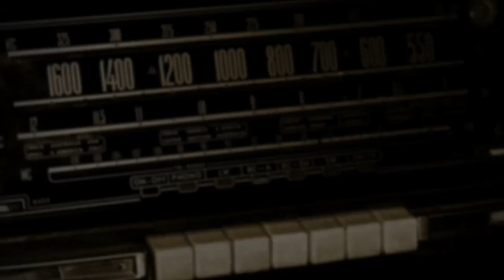RENATO RENOVA POR MAIS UMA TEMPORADA COM O GRÊMIO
Renato assinou novo contrato com o Grêmio, mas não descarta seleção.

ARTE - Lucas Souza - 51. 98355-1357

Kero Sushi Zona Sul - Peça pelo whats - 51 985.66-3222
Renus - Soluções em Metais e Plásticos Telefone: 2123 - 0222